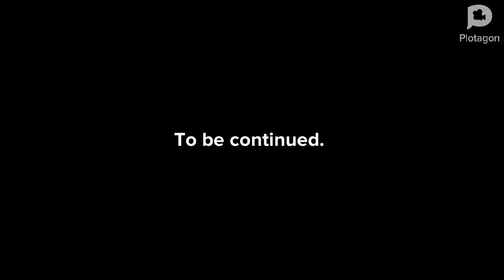I meet Edd from Eddsworld (Part 1)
I just meet Edd from Eddsworld Part one and it's will be continued everybody.